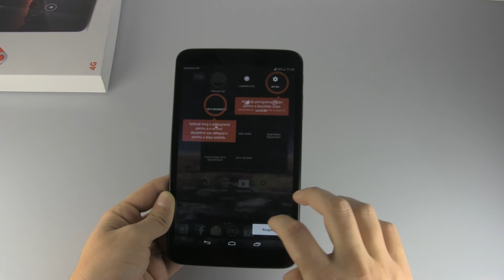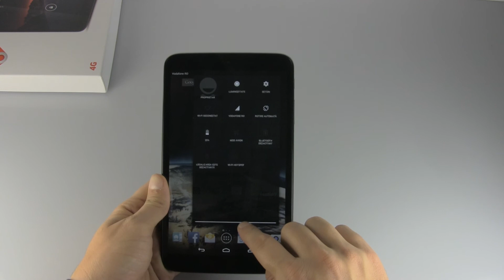Vodafone Smart Tab 4G - unboxing și primele impresii [Gadget.ro]